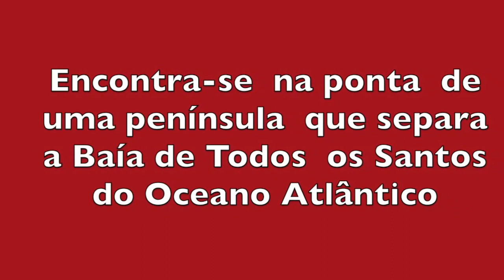Local onde aportam os grandes transatlanticos em Salvador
Este vídeo é sobre Local onde aportam os grandes transatlanticos em Salvador